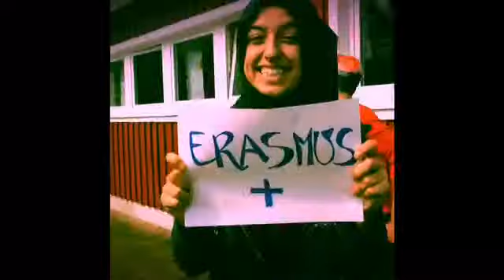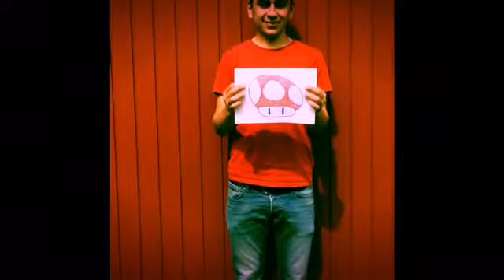IFALL Youth exchange project video 3: Youth Can lead Youth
Youth Cand lead Youth